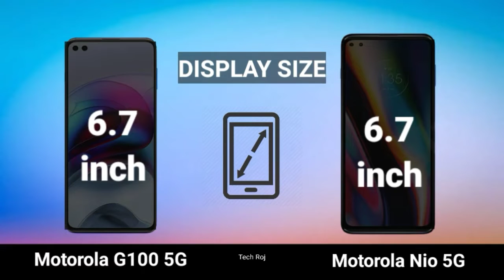Motorola G100 5G VS Motorola Nio 5G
Motorola G100 5G VS Motorola Nio 5G,which is the best phone for you? Should you go with Motorola G100 or the Motorola Nio. What is really the difference. motorola,tech roj,